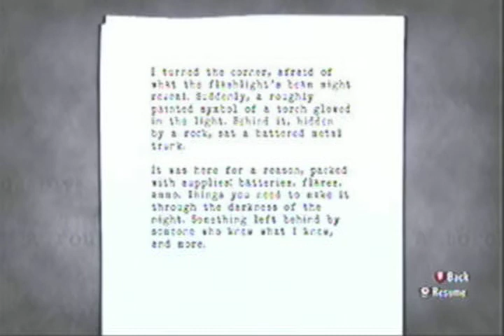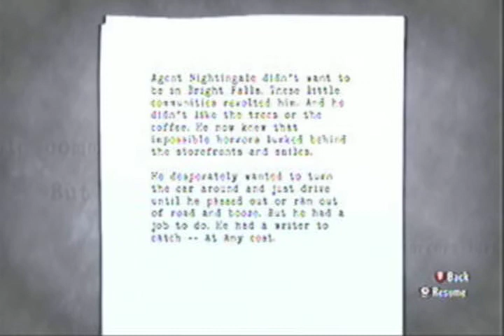Let's Play Alan Wake - Part 12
In this part, I ride a gondola that crashes hard and I meet the kidnapper, Mott.